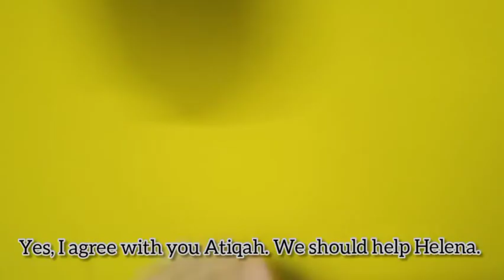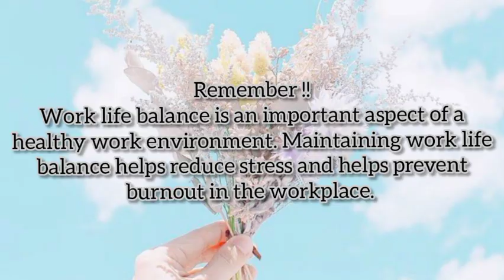TOPIC : WORKLIFE BALANCE AND WELLNESS (HTH 558)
Topic 7 : Worklife Balance and Wellness

BA2323A

1) Nur Atiqah binti Abu Samah (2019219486)
2) Nur Fitri Alia binti Kamarudin (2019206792)
3) Siti Helena binti Borhan (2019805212)
4) Nur Aliah binti Jumahan (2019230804)